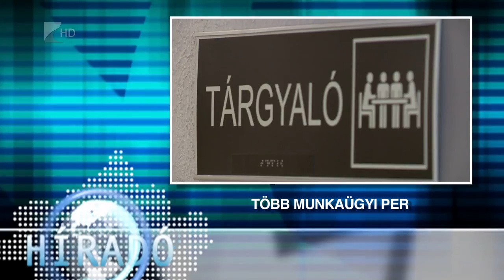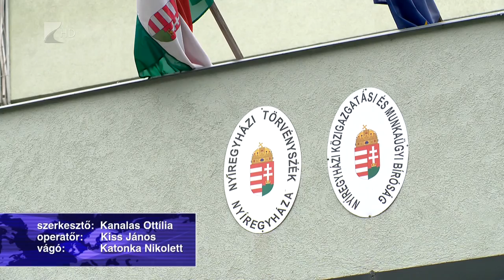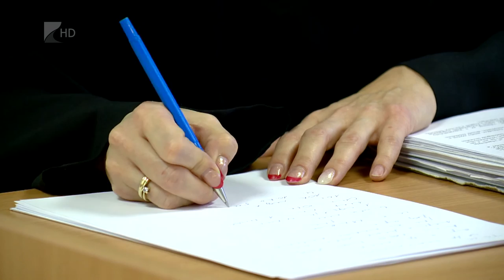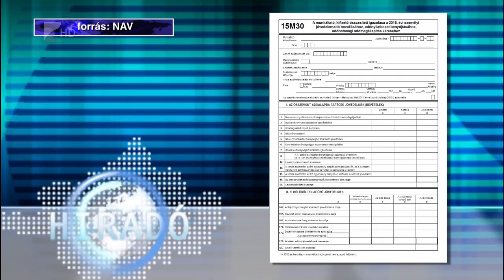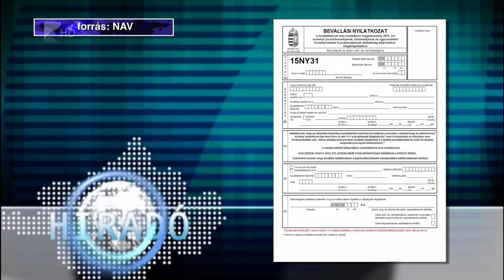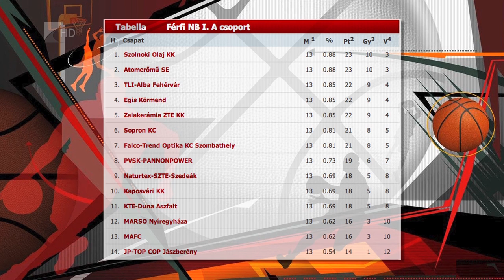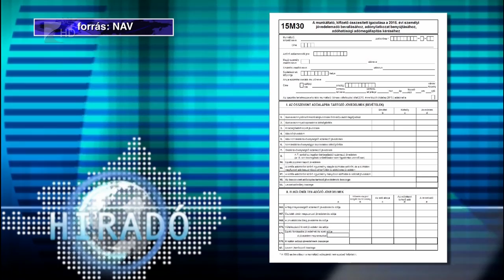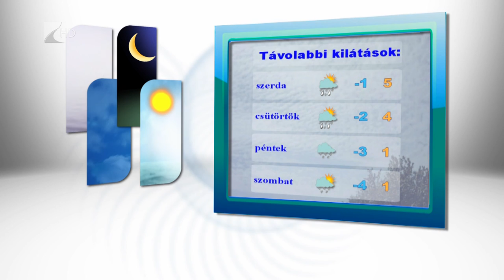Híradó 2016.01.11. - Kölcsey Tv